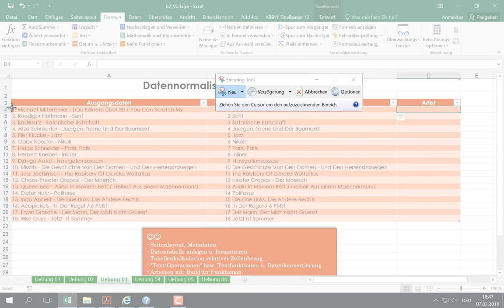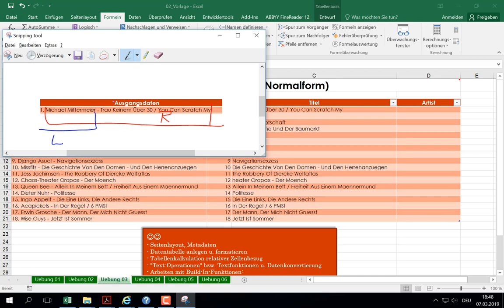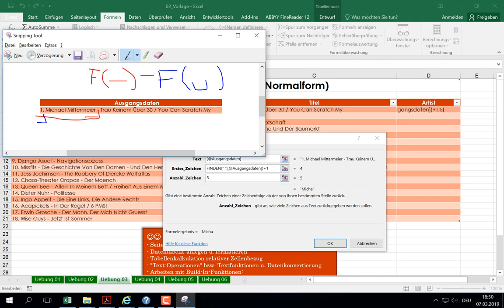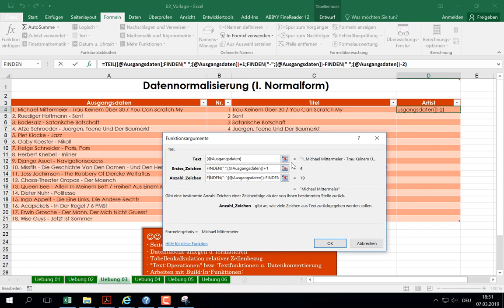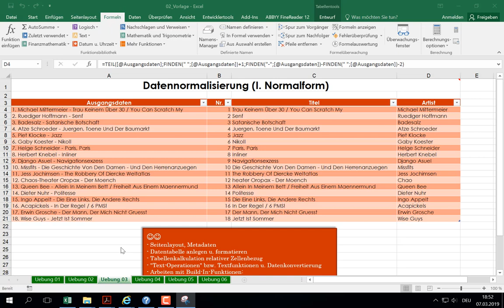Excel Text-Daten: Text in Spalten mittels Funktionen aufteilen (mittig) (L2Ü3)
In diesem Video wird erläutert, wie man in Excel zusammengesetzten Text in einer Zelle auf verschiedene Spalten aufteilen kann, sofern dieser auch über spezielle Trennzeichen verfügt. Dazu werden in Excel diverse Textfunktionen verwendet, um z.B. Teiltexte von links, rechts oder auch mittig aus einem zusammengesetzten Text herauszukopieren. Des Weiteren wird erläutert, wie sich z.B. herauskopierter Text in Zahlen bzw. Datum konvertieren lässt.